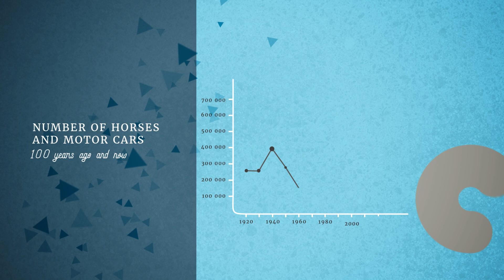Latvia. The first 100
Central Statistical Bureau presents: short film LATVIA. THE FIRST 100.
The video shows the changes that have taken place in Latvia over the course of one hundred years with the statisticians' perspective, visualizing the following statistical data: birth rate by sex, population, number of kindergartens and students, as well as the number of books issued and number of physicians in Latvia, rye yield, number of cars and horses, sown area of flax and rape, population density.